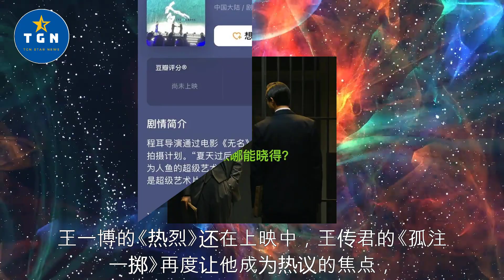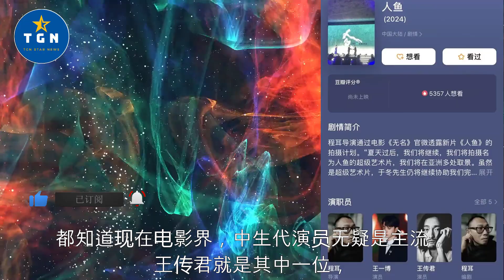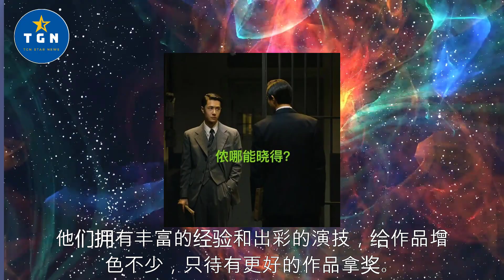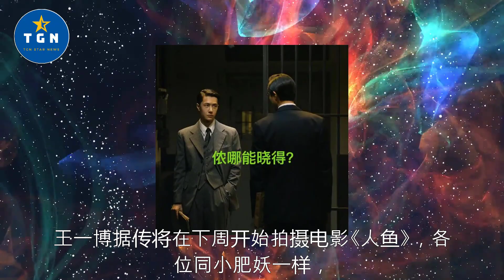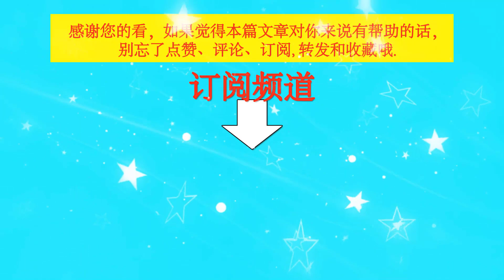王一博即将进组，与王传君再度合作，两人的对手戏让人期待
王一博即将进组，与王传君再度合作，两人的对手戏让人期待 | TGN Star News